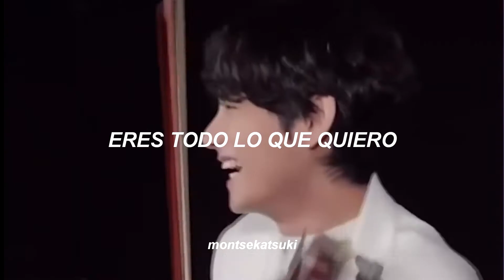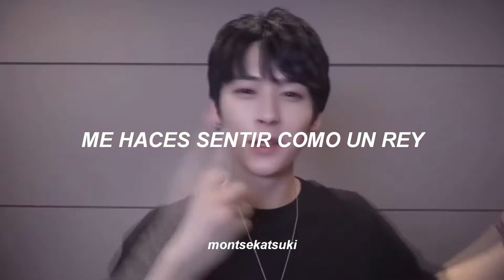Canción para dedicarle a tu bias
Página de facebook: Montsekatsuki｡･ω･｡

I do not own the  the song(s) used here, this is for promotional and entertainment purposes only.